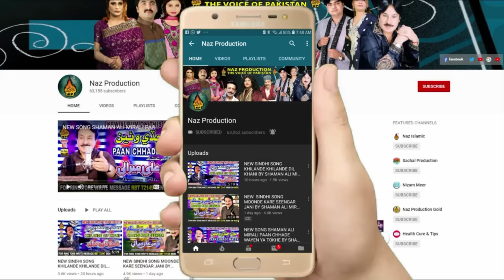ZINDAGI AAHE YA MASHKRI | Khushboo Laghari | Album 30 | Full HD Song | Naz production